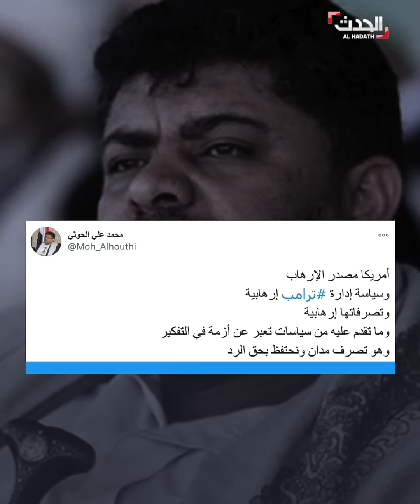إدارة ترمب تعتزم تصنيف الحوثيين منظمة إرهابية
إدارة ترمب تعتزم تصنيف ميليشيا الحوثي منظمة إرهابية.. و بومبيو: سنخطر الكونغرس بنية تصنيف الحوثيين منظمة إرهابية بهدف محاسبتها على هجماتها العابرة للحدود